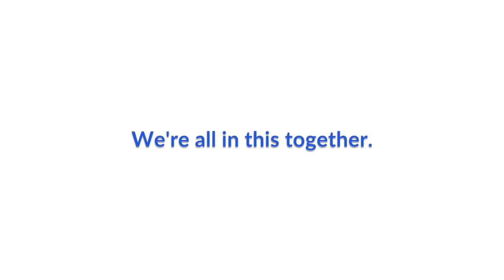Leading Remote Teams of Different Personalities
Watch these quick tips on leading remote teams from MATRIX VP of Agile Consulting, Joshua Jack. He focuses on leading different personalities (introverts, extroverts, etc.) in this new world of working.